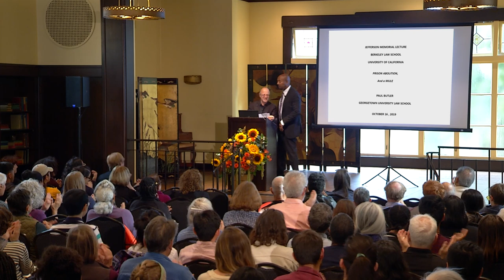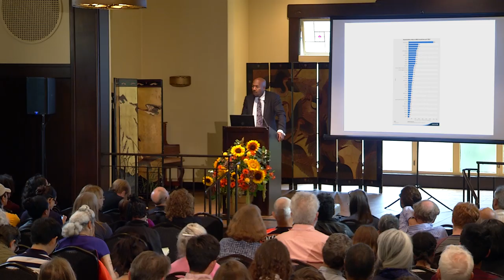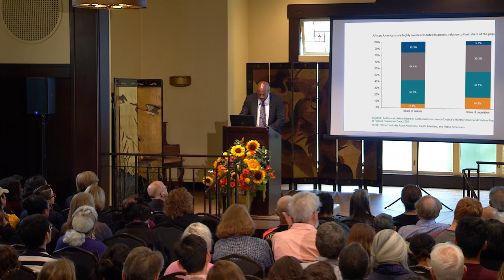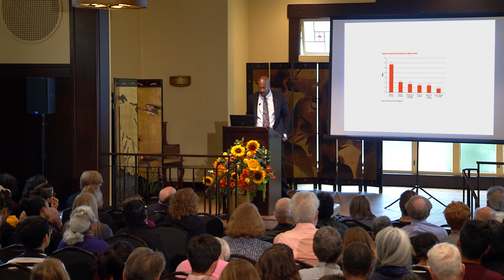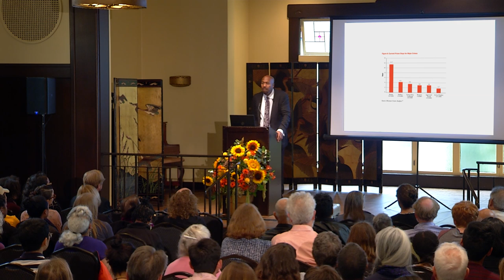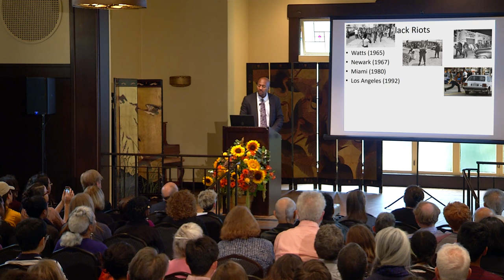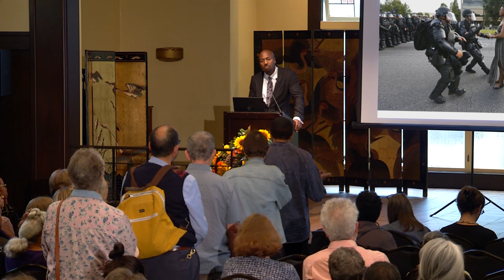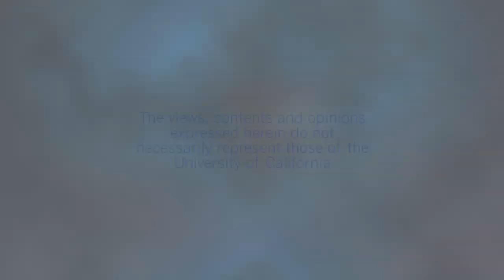Prison Abolition, and a Mule with Paul Butler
(06:19 - Main Presentation, 1:00:15 - Q&A)
By virtually any measure, prisons have not worked. They are sites of cruelty, dehumanization, and violence, as well as subordination by race, class, and gender. Prisons traumatize virtually all who come into contact with them. Abolition of prison could be the ultimate reform. Georgetown Law Professor Paul Bulter explores what would replace prisons, how people who cause harm could be dealt with in the absence of incarceration, and why abolition would make everyone safer and our society more just. [12/2019] [Show ID: 35147]